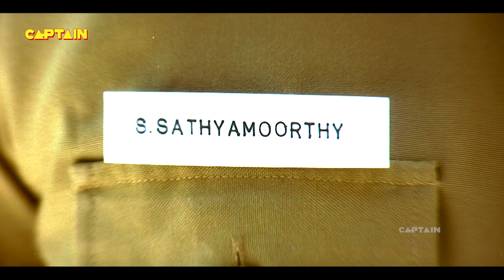बेटे की असिलियत जानने के लिए गुंडे ने हीरो के बाप को मार डाला || विजय का जबरदस्त एक्शन डब सीन